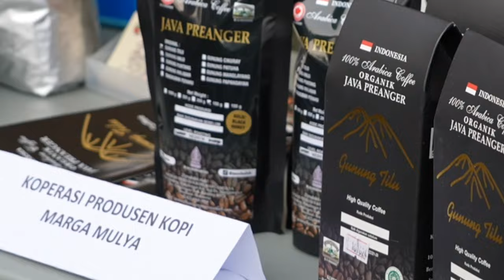Bey Dorong Peningkatan Ekspor Kopi dan Kakao Jawa Barat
Penjabat Gubernur Jawa Barat Bey Machmudin menghadiri acara Familiarization Trip Speciality Coffee and Cacao Buyer Filipina, yang berlangsung di Pendopo Pemda Kabupaten BandungAcara tersebut merupakan kegiatan business watching yang diselenggarakan di rumah dinas Bupati Bandung, Rabu (10/7/2024).